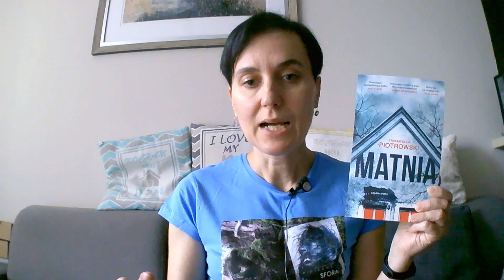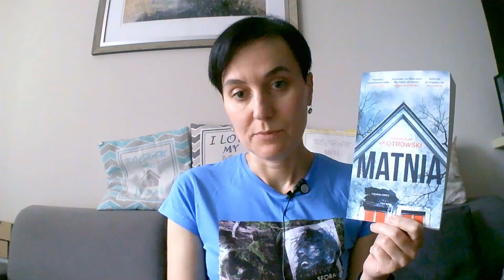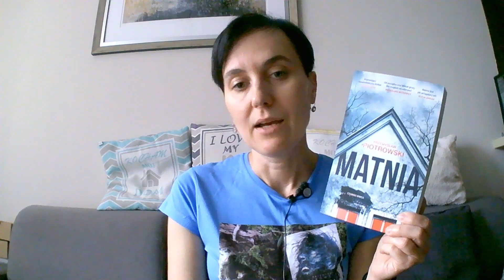MATNIA Przemysław Piotrowski - Szczera recenzja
Dzisiaj zapraszam Was na filmik z  recenzją najnowszej książki Przemysław Piotrowskiego "Matnia".

Czy ta powieść jest równie dobra co wcześniejsze?